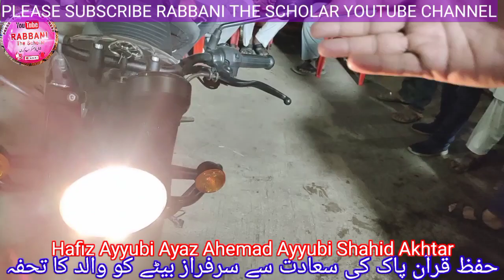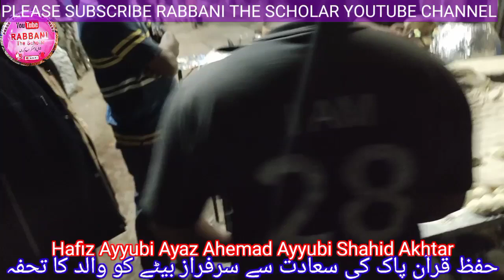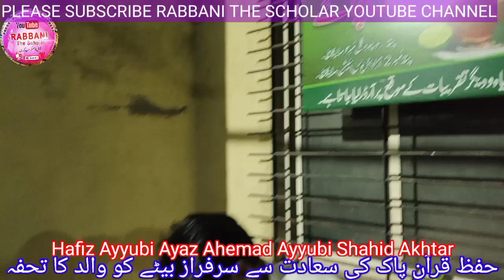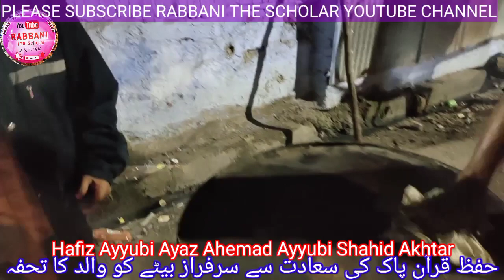Hafiz Ayyubi Ayaz Ahmad Ayyubi Shahid Akhtar | Hafiz E Quran